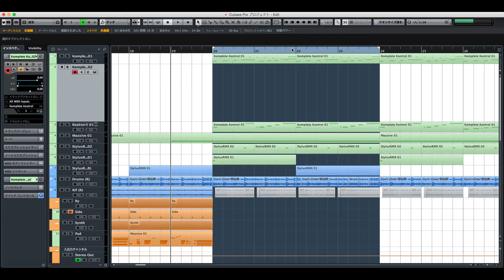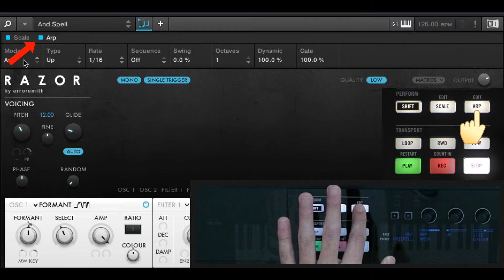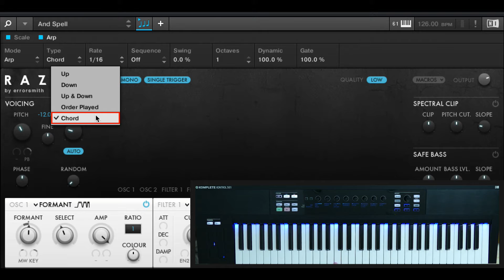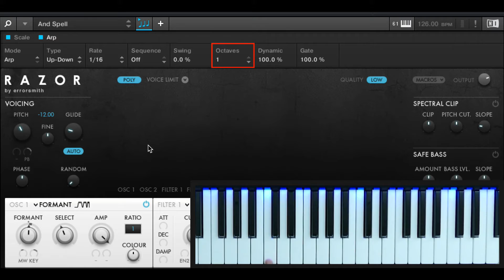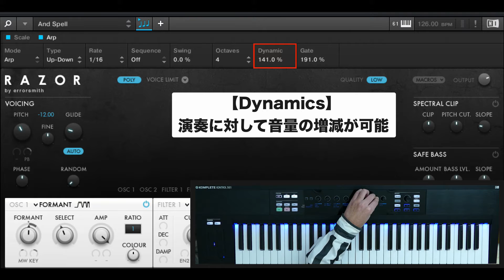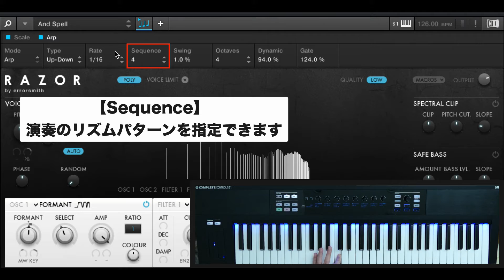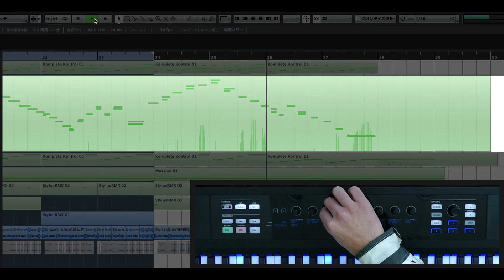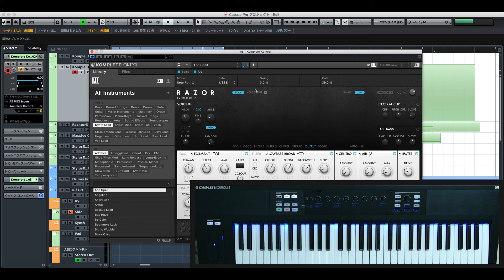Native Instruments Komplete Kontrolの使い方⑥ アルペジオ機能（Sleepfreaks DTMスクール）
今回は、Native Instruments社の「KOMPLETE KONTROL S-SERIES」解説第6弾です。

今回は目玉機能「アルペジオ」に関して解説を進めていきます。
前回の「コード機能」と組み合わせた斬新なアルペジオを作ることができます。

バッキングはもちろん、
間奏やソロへの使用も面白い効果が期待できます。